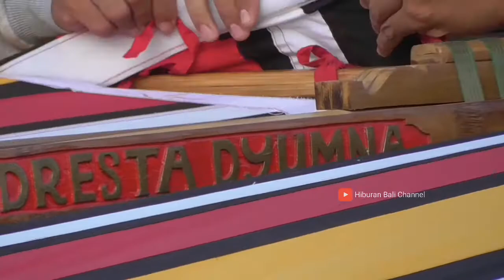BEBEAN BIG SIZE SERBA MERAH MENGUDARA DI LANGIT MERTASARI 03.05.2021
layang layang Bebean ukuran besar mengudara di langit mertasari dengan ukuran yg besar membuat merah langit mertasari